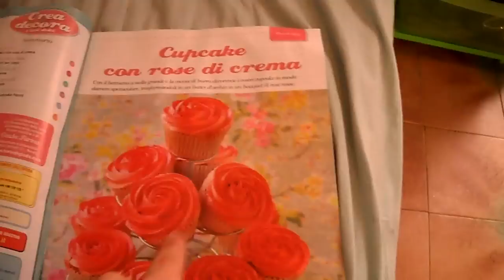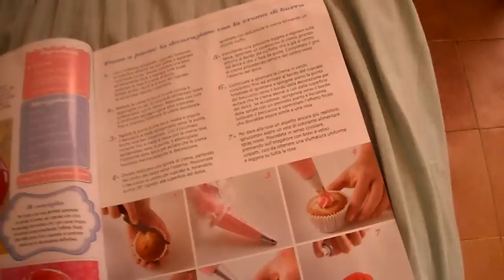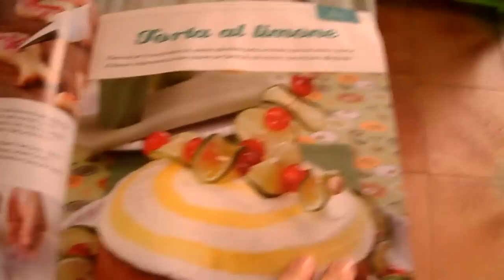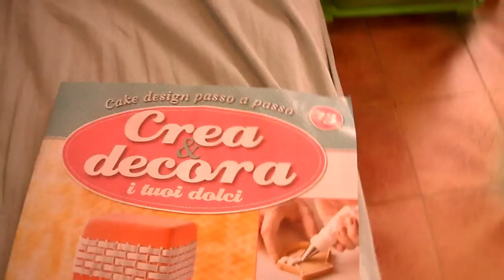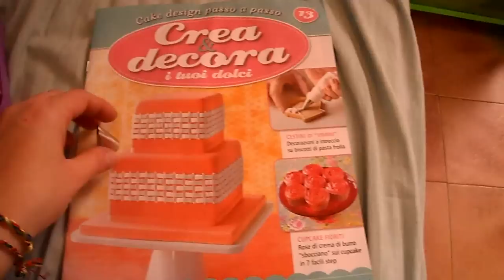13 Uscita Crea e Decora.MP4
Ecco la 13 uscita del giornale Crea e Decora con altri strumenti e idee per creare col fimo e altro ovviamente =)
PS se qualcuno avesse la 12 uscita e non la utilizzasse me lo faccia sapere perchè sono interessata ad averle tutte spero =S